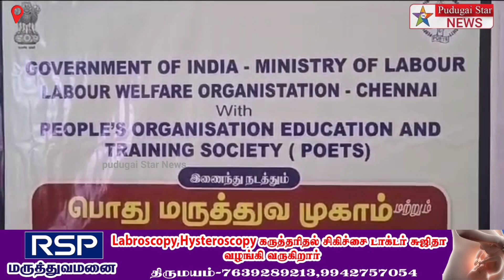குடியாத்தம் அருகே தட்டை பாறை கிராமத்தில் இலவசபொது மருத்துவ முகாம் நடைபெற்றது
Captain news
Sun News
Jaya news
Puthiya thalaimurai news
Raj news
accident news
thefte news
sitting news
smuggling news
cinema news
grame news
village news
sports news
school news
article news
political news
accident news
India news
world news
sports news